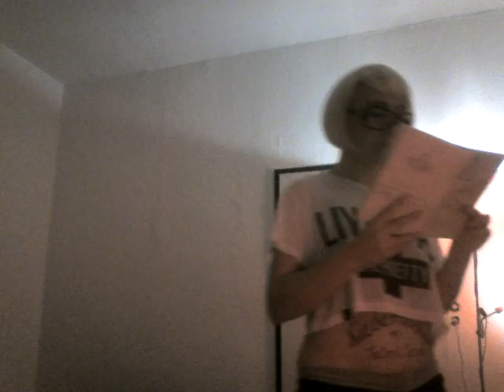Funny van Money: This is Niedersachsen und nicht Las Vegas, Honey.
Lesungstrailer zum Buch zur Lesung.

Funny van Money: This is Niedersachsen und nicht Las Vegas, Honey - Auf Tabledance Tour durch die Republik. (Hanser Berlin, August 2012)

Funny ist der Meinung, dass sie nicht viel zu verlieren hat im Leben, außer Langeweile und ihren Bafög-Anspruch. Leider ist der vor kurzem erloschen.
Mit der Entscheidung, als Stripperin ihr Geld zu verdienen, entsteht ein hardknockin' Gonzo-Abenteuer, bei dem sie sich selbst genauso konsequent beobachtet, wie die, die sie beim Ausziehen beobachten. Mit unverwüstlichem Humor gibt sie den hohen Unterhaltungswert der Tabledance-Branche sowie deren Abgründe wieder.
Dabei agiert Funny weder als betroffene Rotlichtbekennerin noch als milieuromantische Geschichtenerzählerin. Sie verkörpert einen easy-going Postfeminismus, der einen unvoreingenommenen Blick in eine Welt jenseits des Ausbildungsförderungsgesetzes erlaubt.

"Furchtlos grätscht Frau Money in das kulturelle und emotionale Ödland der Provinz, Freude verbreitend und Tragik enthüllend. Eine echte Heldin, ein absoluter Lesespaß." Bernd Begemann

"Wir sehen Funny van Money beim Arbeiten zu, und die Faszination ergibt sich aus der Sprache, nicht nur aus dem Reiz des Beschriebenen. Der Text nimmt es spielend mit Hunter S. Thompsons locker-ironischen und zugleich schonungslosen Gesellschaftsanalyse auf." Annett Gröschner

"Mit seismographischer Neugier und cooler Rotzigkeit führt uns Funny van Money hinter die Kulissen der Tabledance Bars." Stephan Porombka

"Sprachlich brilliant, inhaltlich interessant!" Horst-Ulf, Gast

"Ein pointiert geschriebenes Buch einer intelligenten jungen Frau, die sich ihr Studium durch Tabledance finanzierte. Nein, das Buch von Funny van Money reiht sich nicht ein in die Welle der 'Ich studiere und nebenher arbeite ich, Achtung, als Prostituierte, guck mal, wie schmutzig'-Bücher. Bei Funny van Money geht es nicht um Sex, sondern um das Versprechen von Sex, das nicht eingehalten wird." taz, 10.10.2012

"Diese Arbeitsbiografie ist kein voyeuristischer Betroffenenbericht, sondern eine sehr lustige Milieustudie." ELLE